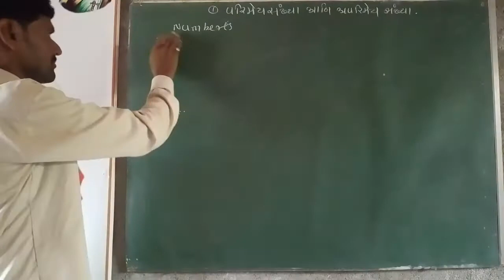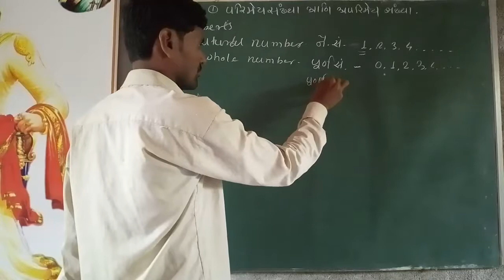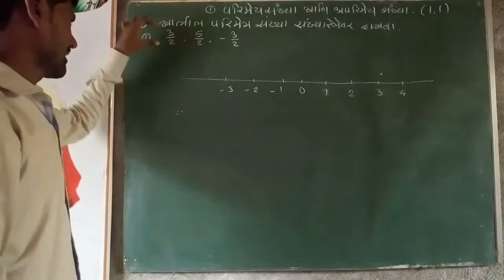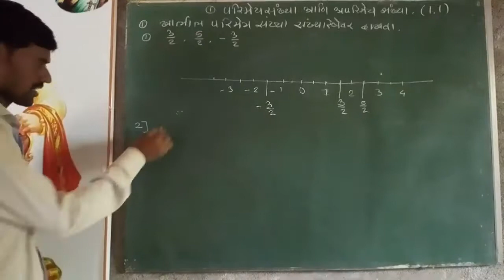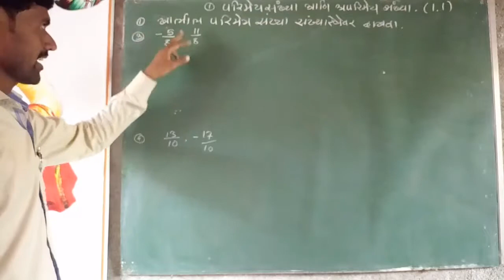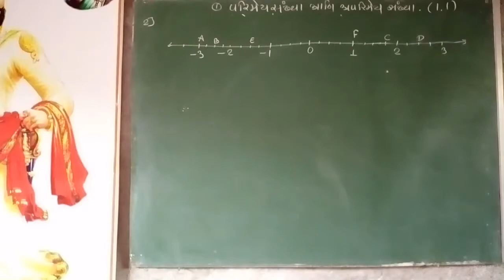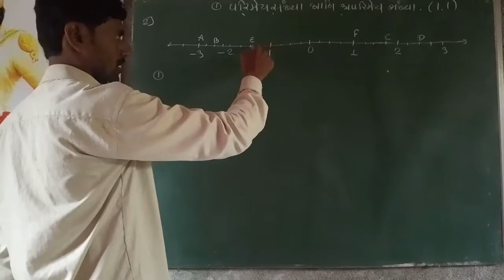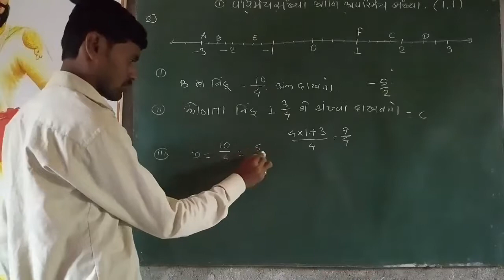इयत्ता आठवी | परिमेय संख्या आणि अपरिमेय संख्या | सरावसंच 1.1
इयत्ता आठवी | परिमेय संख्या आणि अपरिमेय संख्या | सरावसंच 1.1 DHANANJAY SIR